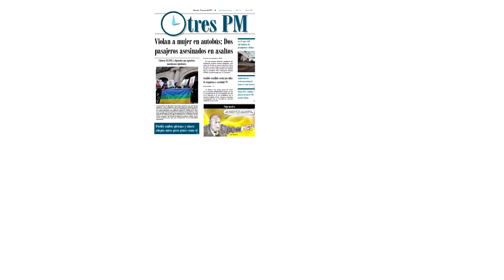Esta es la información de este miércoles 15 de junio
Esta es la información que podrás consultar en trespm.com este miércoles 15 de junio
Violan a mujer en autobús; Dos pasajeros asesinados en asaltos
*Fracaso de Operativo Plan TRES
Factible estallido social por falta de respuesta a sociedad: Investigadora
Perdió ambas piernas y ahora adapta autos para gente como él
En 10 años, $30 mil millones de presupuesto a Toluca